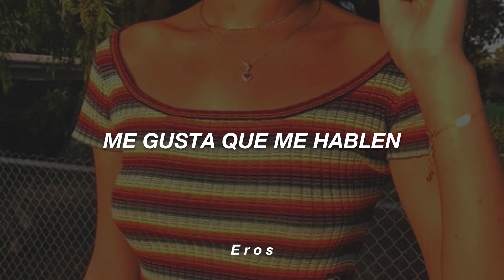Nicki Nicole - Me Gusta (Letra)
Artistas que quieran ser promocionados contactarme por Instagram o correo electrónico :)